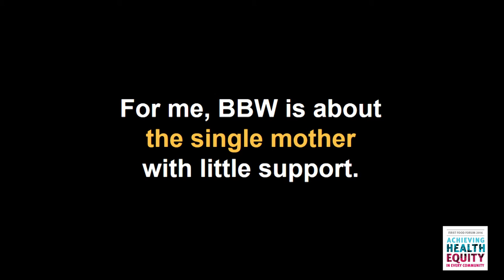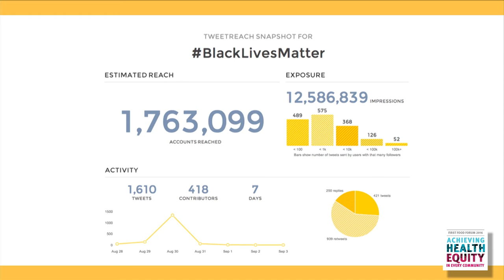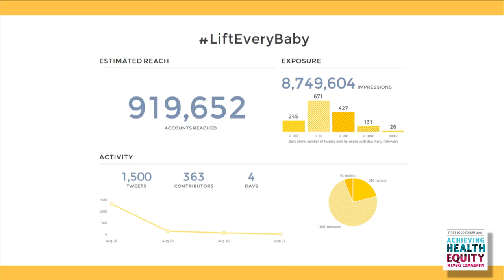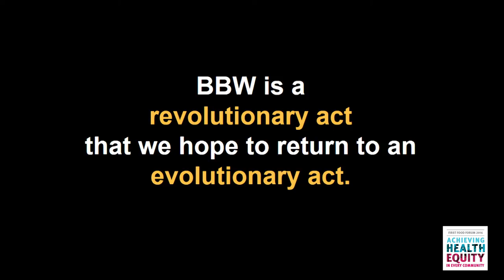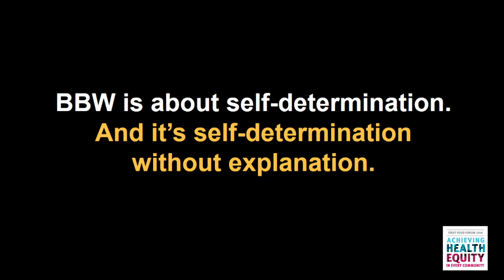Kimberly Seals Allers - Stories from the Field, 2016 First Food Forum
Kimberly Seals Allers, author, journalist, Mocha Manual was one of three speakers who shared their stories and present opportunities for reframing the breastfeeding conversation, supporting moms and babies, and engaging fathers and whole communities